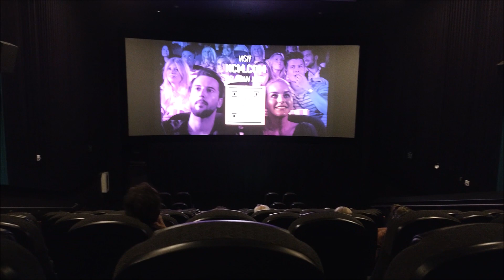Busy Last Week Of August!! 09/1/2023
Hope you enjoy today's video. It has indeed been a busy week for both Dan and myself. Between my dental and Dan's appointments plus a hurricane that we had to keep an eye on. It's been pretty eventful around here.

Vlogging Camera: Canon Power Shot ELPH 330HS
                                 Canon VIXIA HFM300
                                 Flip HD